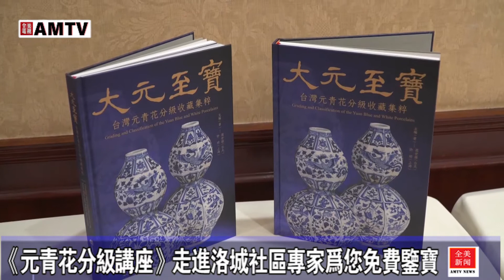《元青花分級講座》走進洛城社區專家爲您免費鑒寶【全美電視臺】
3 月 23 日，“元青花分级讲座” 新聞發佈會在聖蓋博希爾頓酒店举行。由上海元青花研究所、台北元青花研究会所邀请著名元青花专家许明博士、台北元青花研究所主任周世雄教授、美加古董珠宝拍卖公司负责人Tony、Wendy、新北市收藏名家林水木等出席發佈會会。

许明博士系中国社科院博士、研究员、博士生导师，他在中国古玩圈享誉盛名，主要学术专长为美学理论。现他从事美学、文艺学、元青花瓷器研究。他多次赴伊朗、土耳其参观博物馆，研究元青花，幷在考察的基础上出版“元青花”等书籍，是中国公认的元青花专家。本月25日下午，许明博士在美加古董珠宝拍卖公司举办“元青花分级讲座”，并免费为收藏者鉴宝。

台北史记文化社社长、台北元青花研究所主任周是雄教授也在发布会上向媒体介绍了元青花瓷的文化价值、文物价值和收藏价，以及元青花瓷制作工艺。本周日下午1点至3点由许明主讲“元青花分级讲座”，3点到4点为出席讲座的当地收藏家的藏品点评、鉴宝，通过实物鉴赏普及元青花瓷的知识和鉴定的方法。全美电视台记者采访报道。